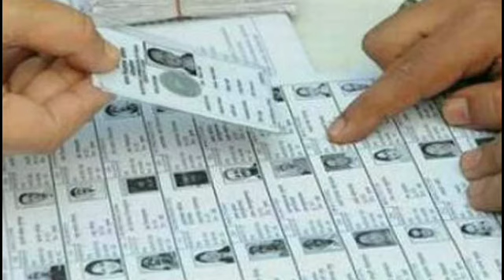| Sasikala | Name Deleted to vote list | Tamilnadu | news 2021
சசிகலா பெயர் தற்போது வாக்காளர் பட்டியலில் இருந்து நீக்கப்பட்டுள்ளது
இது பற்றி ஒரு தகவல்